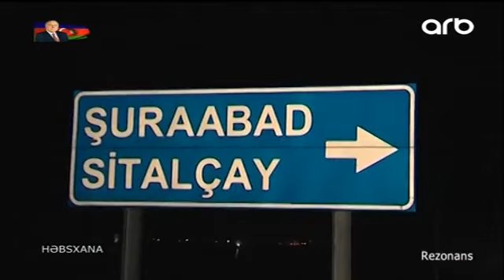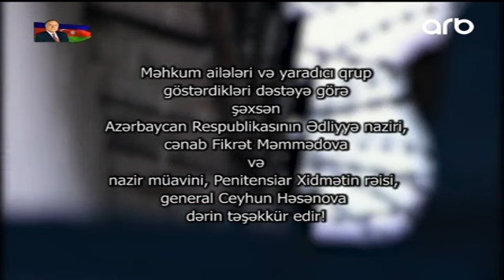Rezonans - 28 05 2017 ARB TV